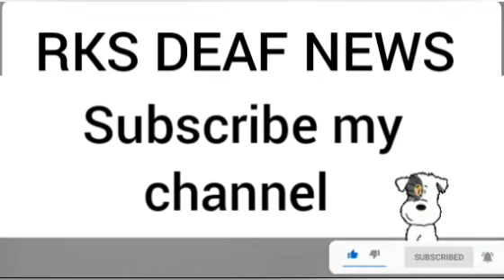RKS DEAF NEWS 27/04/2022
Seeing the black groom, the incensed bride threw Jaimala, refused to marry, the bride would not be black.